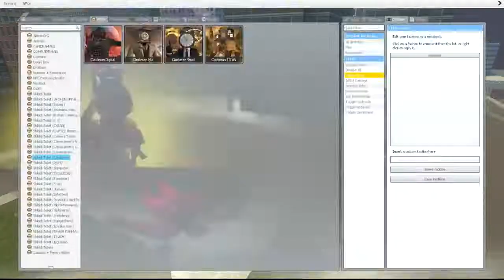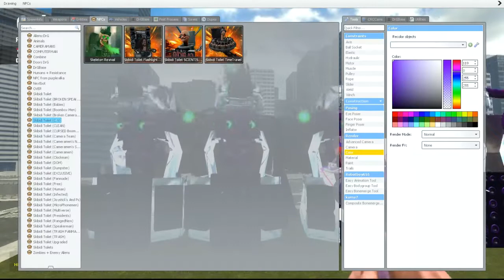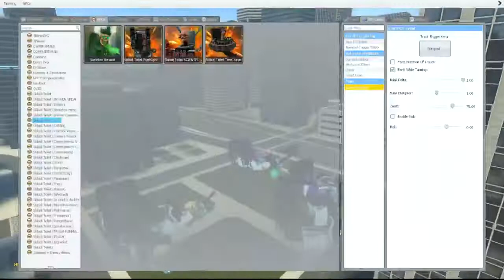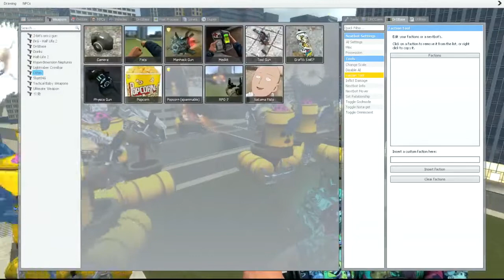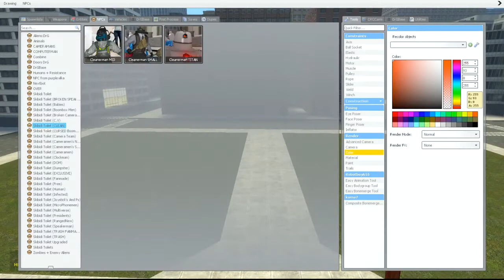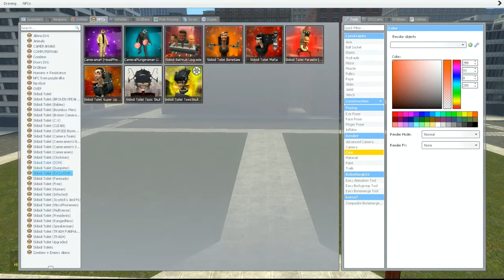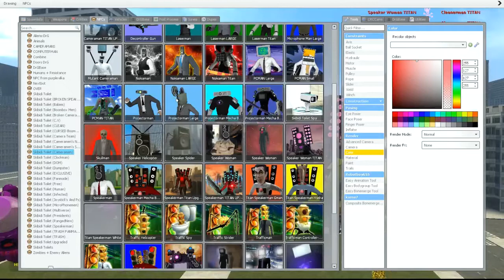EVOLUTION NEW CAMERAMAN! SKIBIDI TOILET BOSSES In Garry's Mod!?